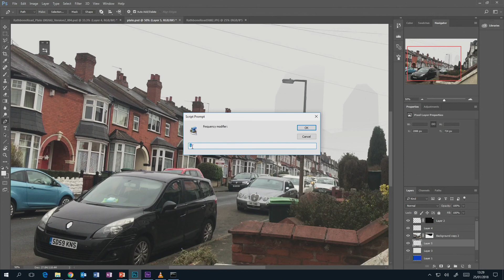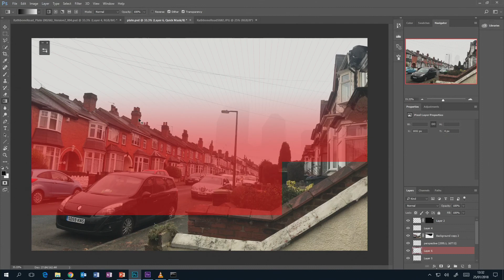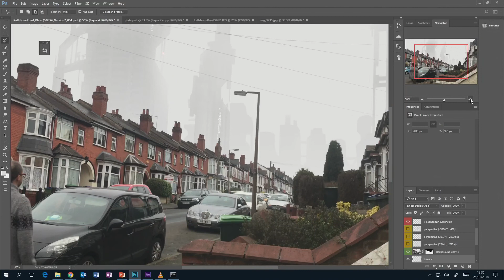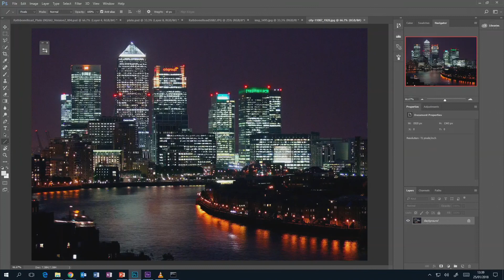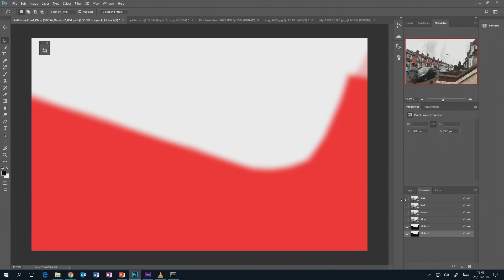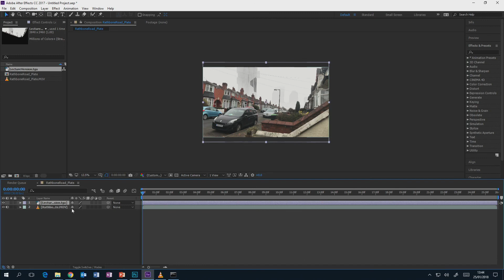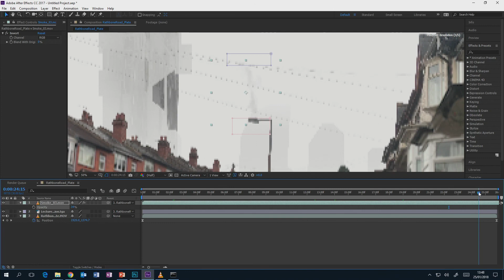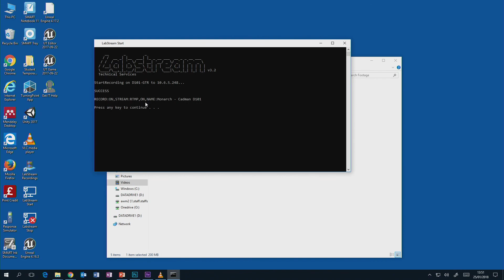Digital Photography for VFX Matte Painting Part 2